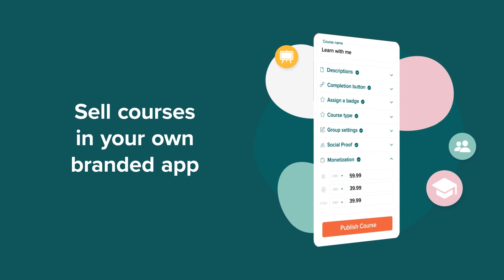Create courses on your own, fully-branded app with Disciple!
🎓 Turn Passion into Profit with Disciple's Courses

Welcome to a new era of community-driven learning! With Disciple, you can seamlessly blend your expertise, community, and revenue goals into one vibrant, fully-branded app.

"A game-changer for our community!" - Holly Woodford, co-founder of Her Spirit

Here's How You Can Transform Lives:
📚 Create Impactful Courses Within Your Own App
With Disciple, crafting transformational courses is a breeze. Design your white-labelled app, set your price, and wake up to earnings!

📱 Smooth Learning Journey, Anytime, Anywhere
Your members can now learn at their pace, on the device that suits them. Our intuitive interface guides them, tracks progress, and makes learning a joy.

💬 Foster Connection and Accountability with Groups
Lonely learning? No more! Create lively groups for course participants to chat, bond, and blossom. Engage with push notifications and build a thriving learning tribe.

🎖 Celebrate Achievements with Rewards
Nothing beats recognition! Celebrate course completions with badges, inspire more enrollments, and create a culture of growth and accomplishment.

📈 Optimize with Cutting-Edge Analytics
Unleash your course's potential with our advanced analytics. Refine content, understand learner behavior, and craft unforgettable learning experiences.

🎉 Explore Courses and Transform Your Community